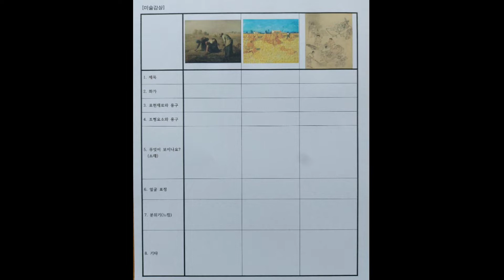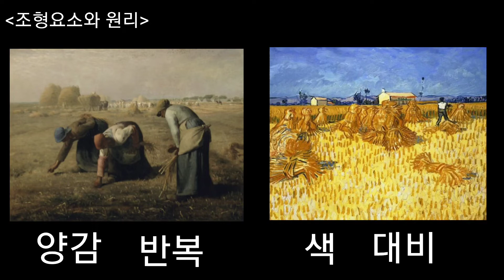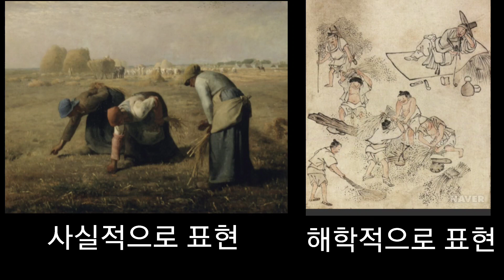51. [미술감상/학습지공유] 가을 명화 비교 감상(밀레 이삭 줍는 여인들 사람들, 빈센트 반고흐 프로방스의 추수, 김홍도 벼타작, 초등 미술, 전통미술, 현대미술, 미술수업)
❤학습지 무료 나눔